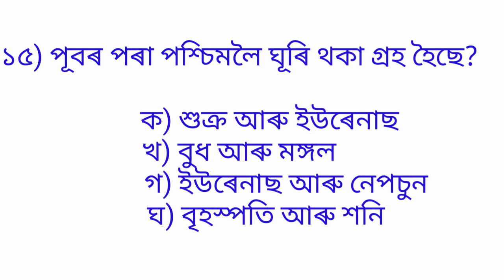Assam Direct Recruitment 2022 || Social Studies Class | সৌৰজগত ( Solar System)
Assam Direct Recruitment 2022 || Social Studies Class  | Grade 3/4 exam
Cover Topic
সৌৰজগতৰ বিষয়ে
সৌৰজগতৰ আটাইতকৈ সৰু গ্ৰহ কি
সৌৰজগতৰ আটাইতকৈ ডাঙৰ গ্ৰহ কি
সৌৰজগতৰ আটাইতকৈ ডাঙৰ গ্ৰহটোৰ নাম কি
social science
social studies
assam direct recruitment social studies social studies for assam direct recruitment
assam direct recruitment 2022 social science, social studies class 10
 social studies grade 3
social studies grade 4